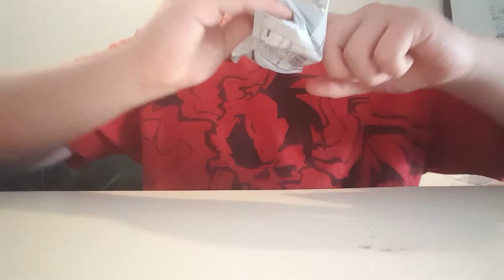Fidget cube opening